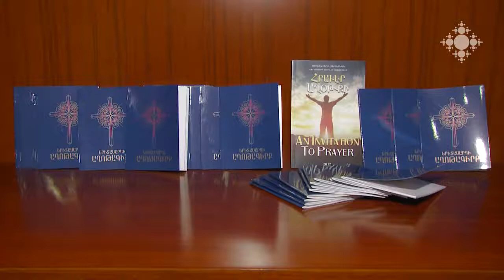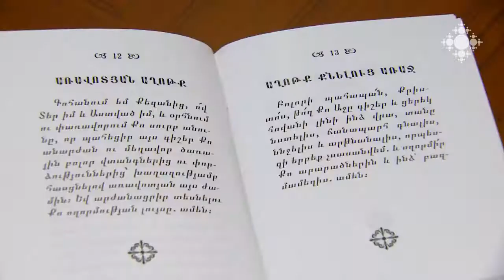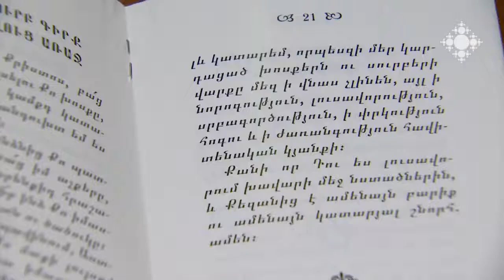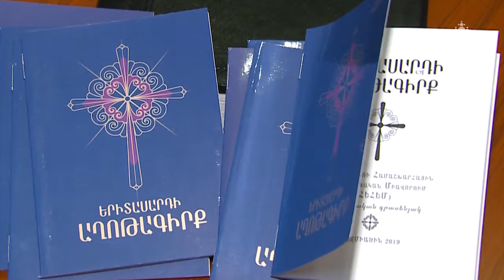Լույս է տեսել ՀԵՀԵՄ «Երիտասարդի աղոթագիրք»-ը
Մայր Աթոռի հրատարակչությունը ՀԵՀԵՄ Կենտրոնական գրասենյակի նախաձեռնությամբ լույս է ընծայել «Երիտասարդի աղոթագիրք»-ը 10.000 օրինակով